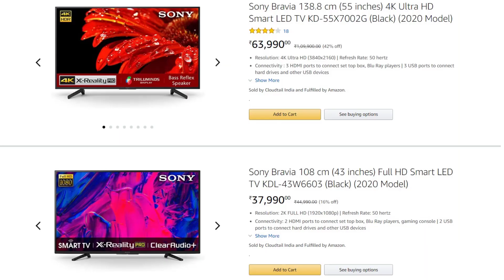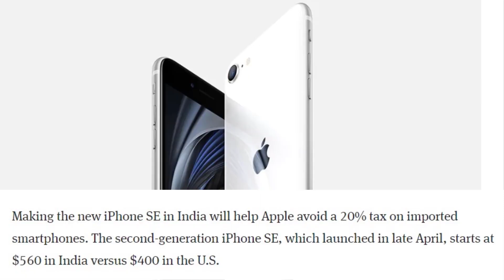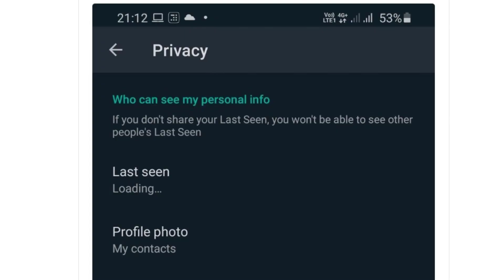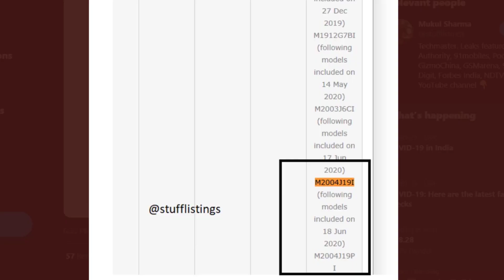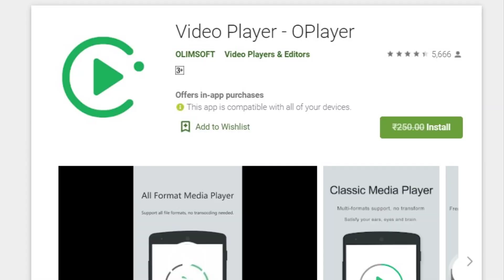TFT#490,WhatsApp Down, iOS new Name Leaked, Sony New Tv's, OPPO Enco W11...etc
Hai Friends...

TFT#490,
WhatsApp Down,
iOS new Name Leaked,
Sony New Tv's,
OPPO Enco W11...etc

***Time Stamps::** (by Vijay.K)

00:00 Start
00:37 - Mi bluetooth ear phones price cut
01:07 - Sony two new TVs
02:05 - iOS name may change
02:36 - iPhone SE 2020 assembling in India
03:30 - Micromax new phones processor
04:05 - Karbonn and Lava mobiles
04:25 - Oppo Enco W11 TWS buds
05:18 - Whatsapp server issue
06:00 - Realme X3, X3 superzoom charging Capacity
06:56 - Realme C11
08:03 - POCO new phones
09:15 - App of the day(MX player)

                       (No Pressure)

❤️❤️ My Gear❤️❤️

📌Camera

📌Microphones

📌Tripod

📌Laptop(Editing)

❤️❤️ With Love..TechFactsRafee ❤️❤️